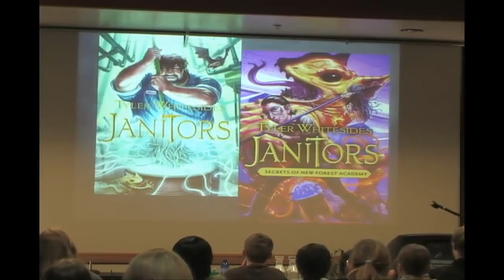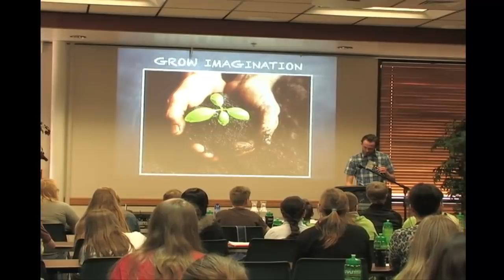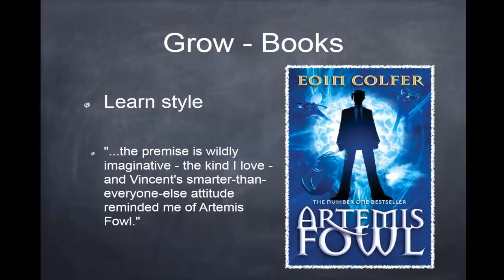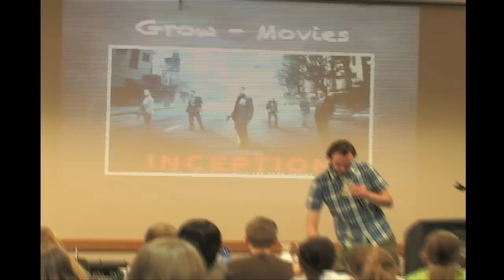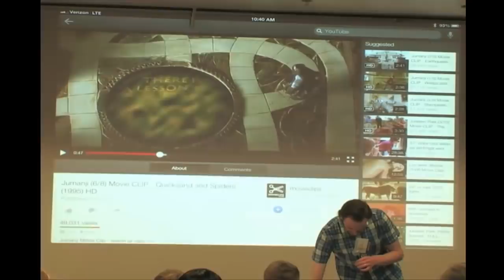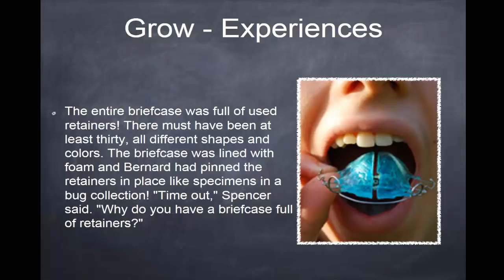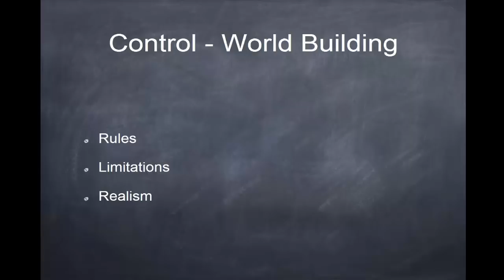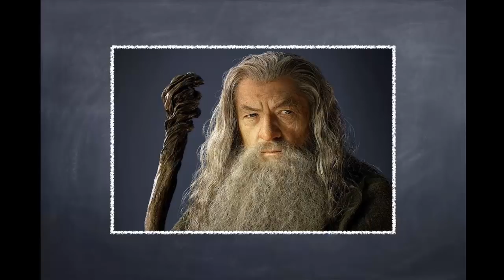Author Tyler Whitesides: Imagine and Create!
Join Tyler for this hilarious and fun workshop Imagine & Create at Teen Author Boot Camp! Learn all about how to use your imagination to create and awesome story!